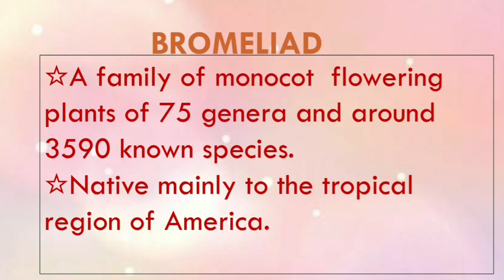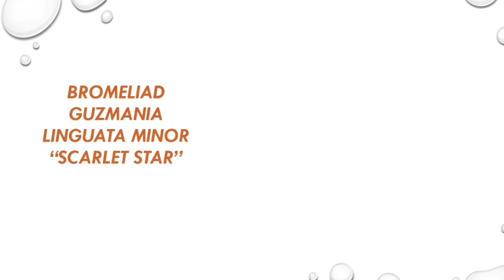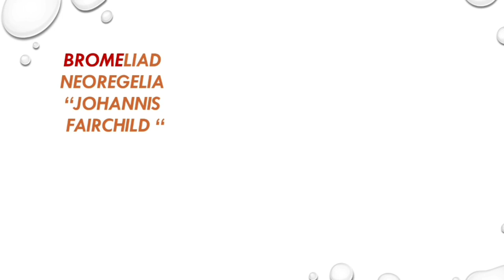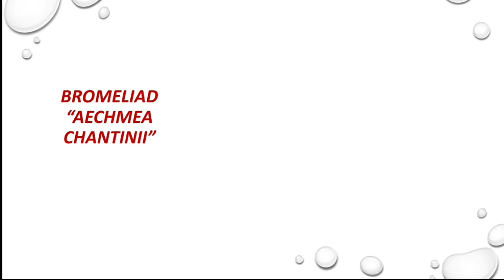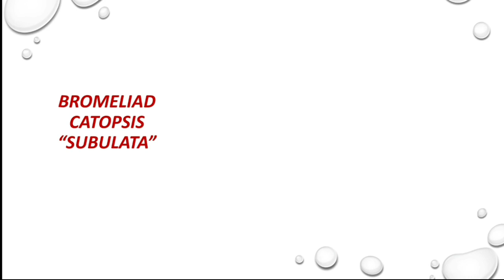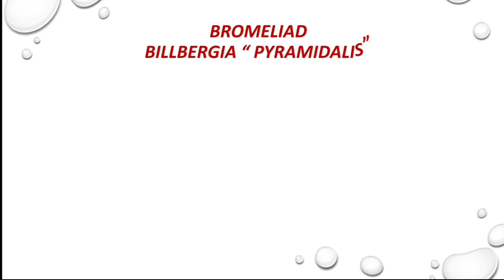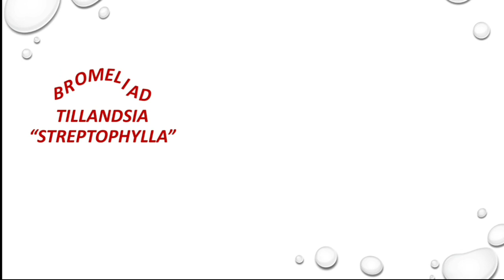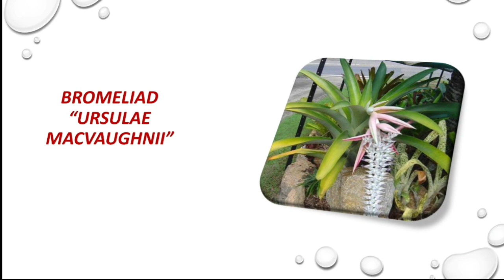100 BEAUTFUL BROMELIAD VARIETIES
Bromeliad plant is a native plant to tropical ,subtropical America, they are typically have shirt stems with rosettes of stiff ,usually spiny leaves.
It can be grown outdooys or indoors , they will thrive allyear in tropical climates.

Again thank you , stay safe and healthy all, god  bless 🙏